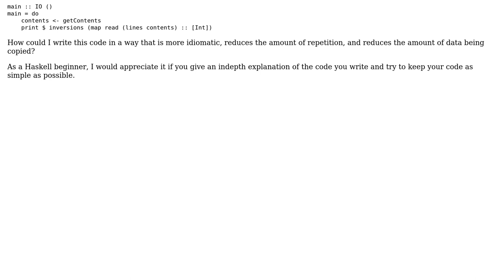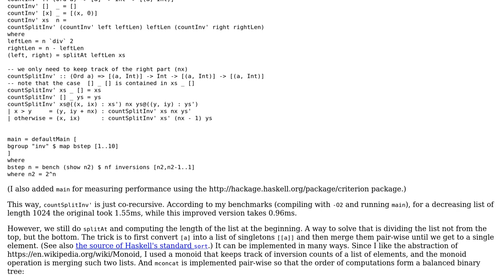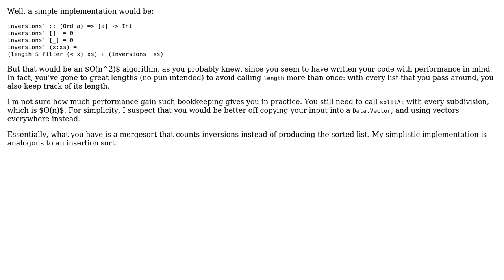Code Review: Optimizing a divide-and-conquer algorithm for counting inversions (3 Solutions!!)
Code Review: Optimizing a divide-and-conquer algorithm for counting inversions

With thanks & praise to God, and with thanks to the many people who have made this project possible! | Content (except music & images) licensed under CC BY-SA | Music | Images & others | With thanks to user wei2912 user Petr user 200_success and the Stack Exchange Network Trademarks are property of their respective owners. You are responsible for your own actions.